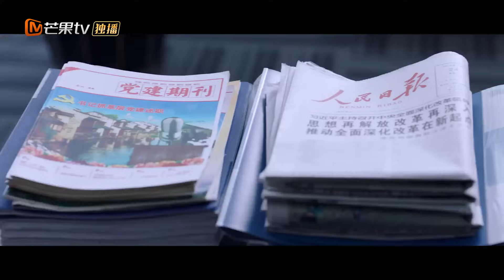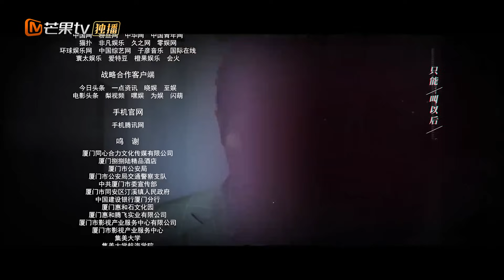【ENG SUB】《阳光之下 The Confidence》第28集 杨雨泽归来重逢柯滢感慨万千【芒果TV季风频道】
“身披半部刑法”的反派封潇声与“反斯德哥尔摩”的高知女柯滢纠缠的虐恋。

剧情简介：
柯滢（蔡文静饰）在一次意外事故中内心受到巨大创伤，从此这位金融才女一心追求安稳。小武（刘凯饰）为寻亲生父母以送外卖为职业混迹于大街小巷，机缘巧合成为封氏集团总裁封潇声的得力帮手。外表风光无限的跨国企业封氏集团早就暗中转移财产至境外，被赞誉商业奇才的封潇声实则只是用来稳定局面的傀儡，而他决心拿到封氏所有财产。于是他将目光锁定金融才女柯滢，柯滢为了保护家人，同意帮封潇声（彭冠英饰）取得实权，但她却暗中收集封氏转移财产的有力证据。而小武则与柯滢不谋而合，两人也经历了从彼此误会到势不两立再到默契合作的过程。最终他们历经重重困难成功捍卫了国家金融秩序和经济安全，封氏受到制裁，正义亦得到了伸张。

导演: 闫宇彤
主演: 蔡文静/彭冠英
类型: 都市、情感、悬疑
制片国家/地区: 中国大陆
语言: 汉语普通话
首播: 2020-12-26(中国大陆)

Chapter章节
00:00 加入会员抢先看！
01:35 The opening
44:25 Ending song